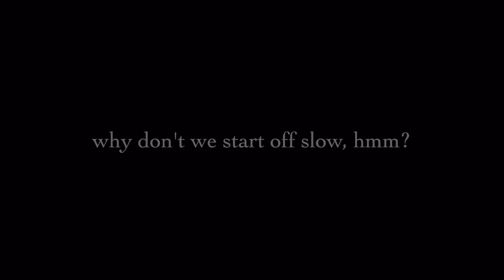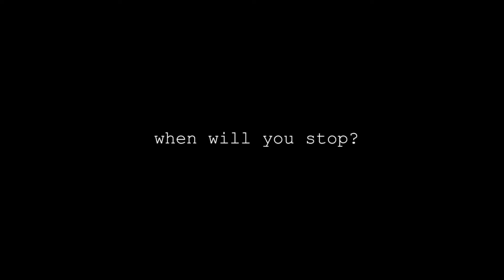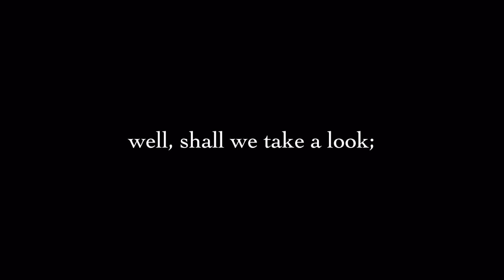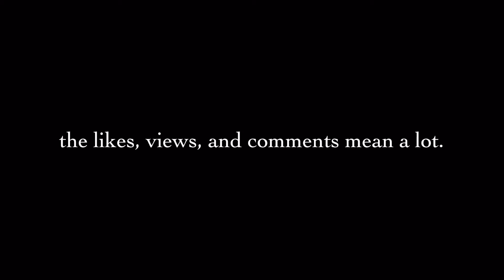Group Four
The Final Project Finale

wow, how crazy has this year been. all the clips are mine, this gameplay is  from me, the music however is not. There is no new content in this video besides the intro and outro, all clips have been taken from my past videos.

~visas